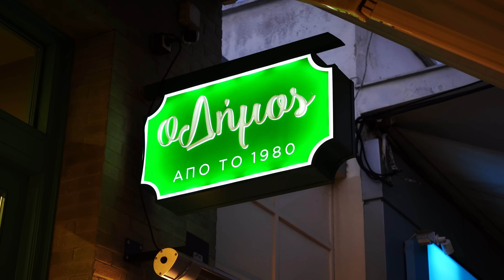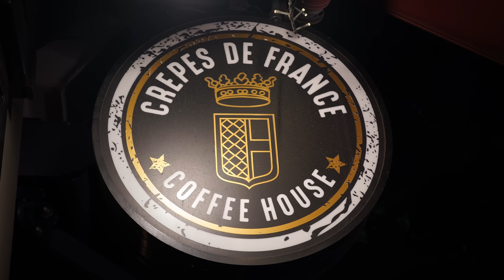Food Fight με τον BilYolo